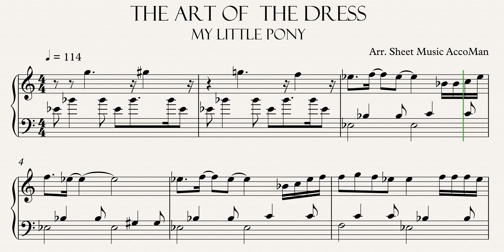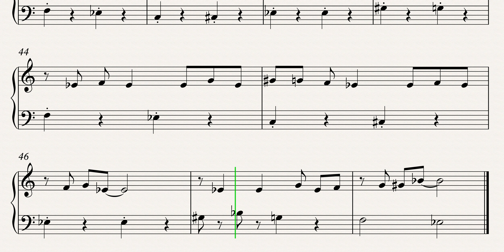My little Pony - The Art Of The Dress Piano Tutorial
Learn how to play My little Pony - The Art Of The Dress Piano Tutorial.